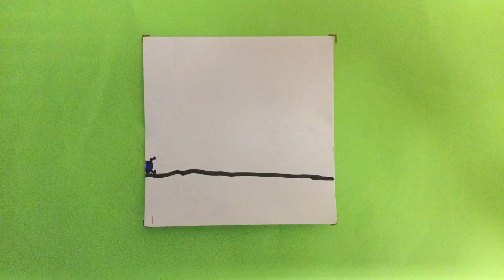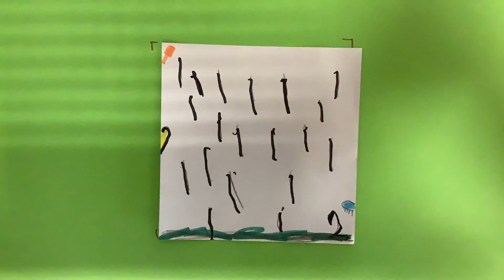Kriebelbeestjes in beweging groep 4 5 Beatrixschool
In 4 lessen maakten de leerlingen een filmpje voor de zootroop en een filmpje met insecten en planten  in de hoofdrol.